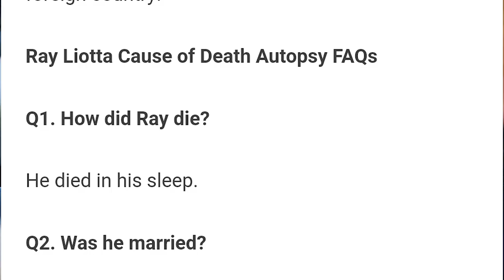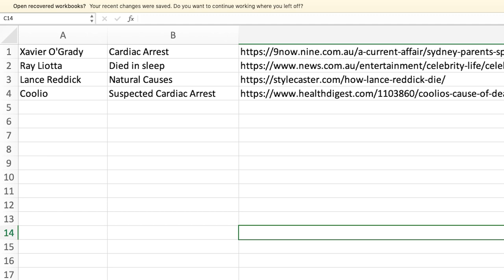WTF 80 - Starting my SADS List.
Starting my SADS List because it's definitely not Voldemort.

Xavier O'Grady, Ray Liotta, Lance Reddick and Coolio.

All proceeds will go to a new gimbal and laptop that were recently stolen and were a big help in creating all the videos in the past.